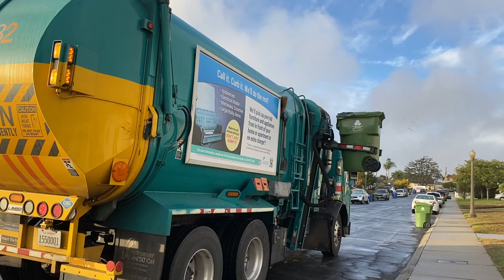Various garbage trucks of West LA pt.39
Trucks featured:
0:00 36380 trash
3:06 36610 yard waste
4:10 36380 trash
4:46 36610 yard waste
5:46 36380 trash
6:46 36344 yard waste
8:12 36349 trash
9:11 36378 recycle
11:19 36588 trash
13:31 36030 trash
14:41 36605 recycle
18:21 36582 yard waste
20:29 36773 recycle